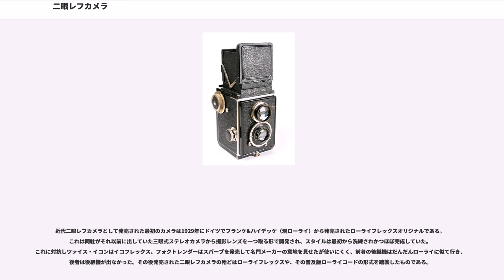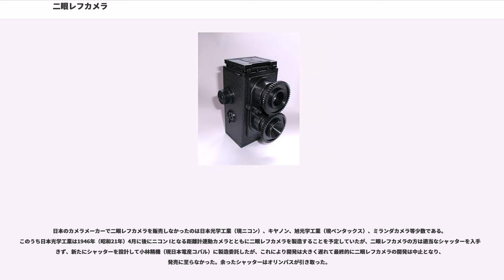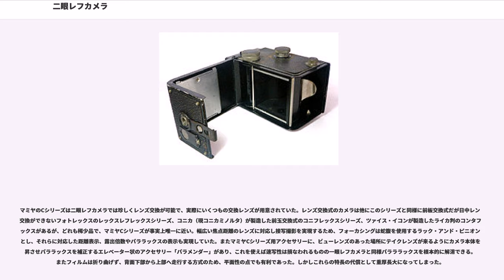二眼レフカメラ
二眼レフカメラ（にがんレフカメラ）は、撮影用の光学系の他に、それと同等のファインダー用光学系を持ち、ファインダー用光学系中にその光路を屈曲させるためのミラーなどの反射（レフレックス）光学系を持つカメラである。

マイナーなものまで含めれば何種類かの類型があるが、ここでは最も一般的なタイプについて述べる。ほとんどが中判フィルムを利用する縦長の箱型のカメラで、二つの光学系・レンズが縦に並んでいる。下の光学系が撮影用で焦点面にはフィルムがあり、上の光学系がファインダー用で焦点面にはスリガラスがある。両者は同じ焦点距離の写真レンズで連動するピント合わせ機構を持ち、ファインダー用光学系で狙った被写体にピントを合わせると撮影用光学系でもピントが合う。焦点距離以外も、両者の光学系は一致していたほうが撮影される像とファインダー像が一致するが、ファインダー像には引き伸ばしに耐える解像度は必要ない一方、明るい＝被写界深度が浅いほうがピントの山をつかみやすいといったこともあり、両者を異なった設計としたい理由もある。ピント合わせ機構の連動の方法としては、一枚のレンズボードに両方のレンズを取り付けてそのレンズボードを繰り出す方式と、ファインダー用レンズと撮影用レンズそれぞれに歯車の歯を刻み、噛み合わせて連動させる方式がある。

ファインダー用レンズの後に光を上方に90度反射するミラーが置かれ、カメラ上部に置かれたファインダースクリーンに結像される。これを直接見るウエストレベルファインダーのモデルが多いが特に必然ではなく、ペンタプリズムを使ったアイレベルファインダーと交換できるものもある。多くのウエストレベルファインダーはスクリーンの像を拡大表示するためのルーペを内蔵する。併設されるビューファインダーに簡単に切り換えられるカメラも多い。

フィルム室の構造は、カメラ底部にフィルムを巻いた供給側スプールを収納し、直角に曲げて背面上部の巻取側スプールに向けて走行する方式が一般的である。従って三脚座の付いた裏ブタはL字型をしており、フィルム交換の度に三脚やフラッシュガンを取り外す必要がある。これは大変に面倒であり、ローライのローライフィックス（"Rollei Fix" ）をはじめ、多くのメーカーが迅速脱着装置をオプションとして発売していた。またリコーフレックスなどに代表される板金ボディの二眼レフカメラの多くは裏ブタがL字型ではなく平板型で、フィルムを装てんする中枠をカメラから取り出せるようになっている。

操作系などが、カメラの向きを90度変えて撮影するのが困難な配置であることが多く、そのためほとんどが 1:1 の正方形のフレームである。120フィルムを使用し6×6 cm判のカメラが大多数だが、ローライフレックス4×4やプリモフレックスジュニア等、127フィルムを使用する4×4 cm判も多くある。例外として、極少数だがツァイス・イコンのコンタフレックス、アグフアのフレキシレッテ、ボルシーのボルシーC、ヤルー光学（後のアイレス写真機製作所）のヤルーフレックス、東郷堂のトヨカ35、同ホビックス35、三栄産業のサモカフレックス35は24×36 mm判（ライカ判）である。アルコ写真工業の24×36 mm判（ライカ判）レンジファインダーカメラアルコ35はオプションのビューアルコを装着することにより二眼レフカメラになった。ほかにフランス製のオントフレックス（1934年発売?）、ウェルタのスーパーフェクタなど6×9 cm判、小西六写真工業のコニオメガフレックスのような6×7 cm判の二眼レフカメラもあった。

また東郷堂のトヨカ35とメイカイレフは2つのレンズを横に並べた二眼レフカメラ、ウェルタのパーフェクタとスーパーフェクタとカメラ・ウェルクシュテーテン・グーテ&トルシュのピロートは折りたたみ式二眼レフカメラ、フォクトレンダーのスパーブはフィルム送りのみ横方向になっている二眼レフカメラ、コンパスカメラのコンパスカメラIとコンパスカメラIIは超小型二眼レフカメラ、フォスのフォスフレックスIはフォーカルプレーンシャッターを装備した二眼レフカメラで、いずれも極めて珍しい存在である。

おおむね1960年代やそれ以降の製品であればセレンやCdSを使った露出計を内蔵していることが多い。ローライフレックス2.8FXやローライフレックス4.0FWはシリコンフォトダイオードによるTTL露出計でTTL自動調光である。

一眼レフカメラと異なり、自動絞りやミラー上下機構も不要であり、撮影用レンズとファインダー用レンズが...